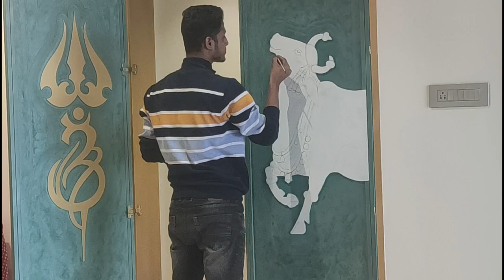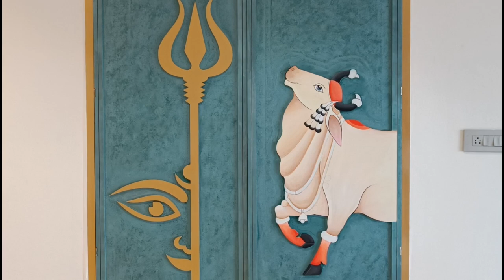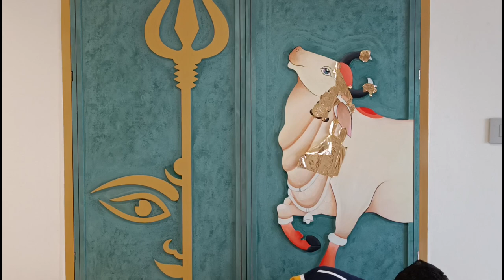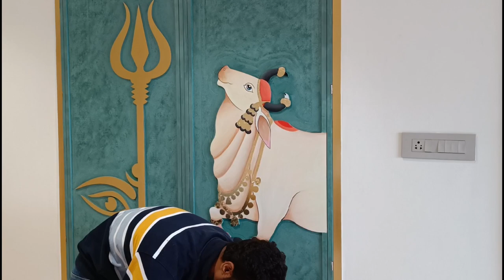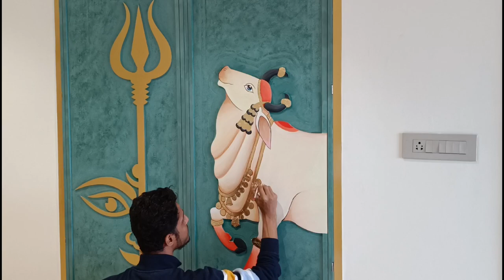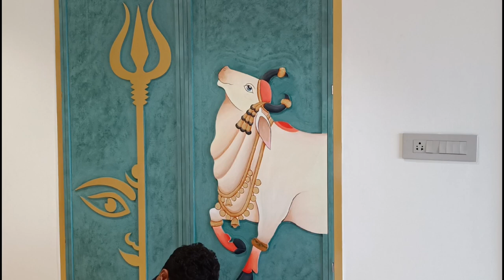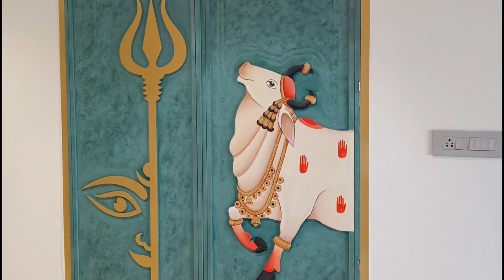Cow Painting Work By Artist Maha Prasad | Sun Line Art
material used: MDF door, Acrylic colour, leafing size,goldleafing

size : 7'/3'

please let me know if you have any suggestions for next video.